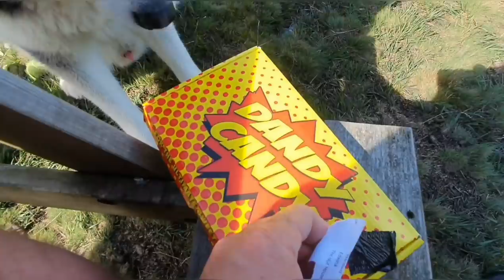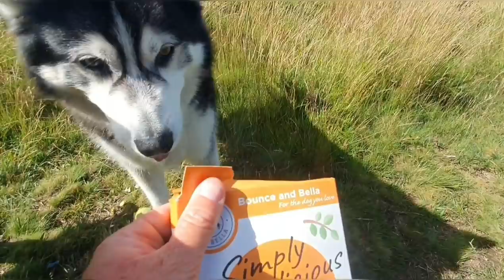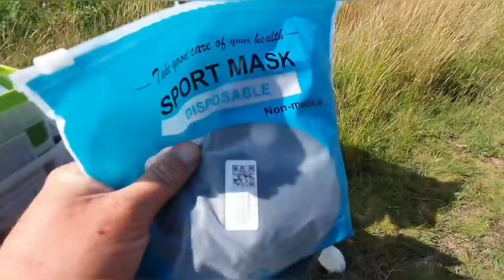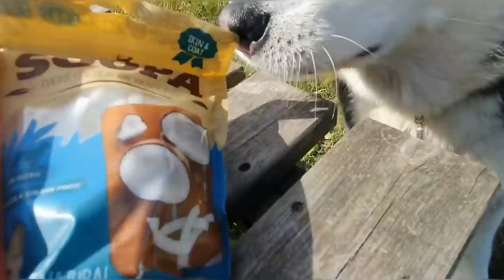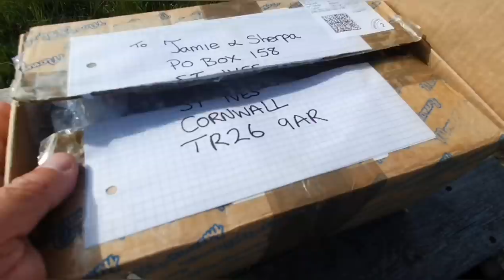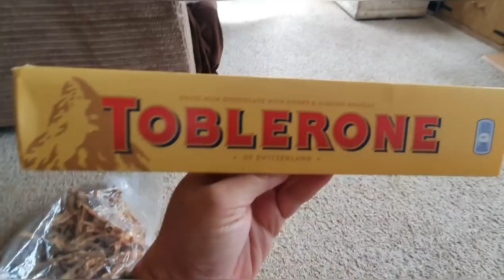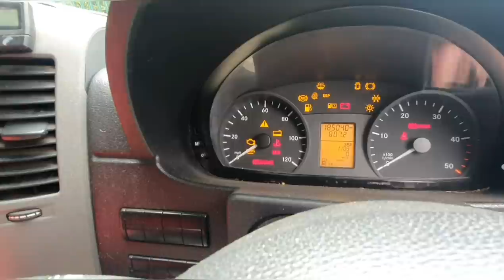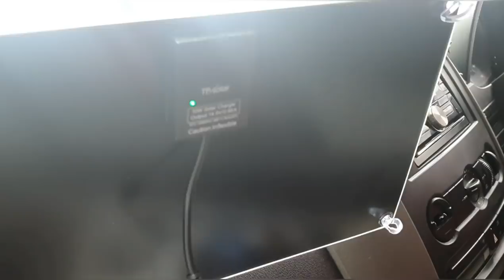Dog Unboxing and Tasting gifts with a short Van Update